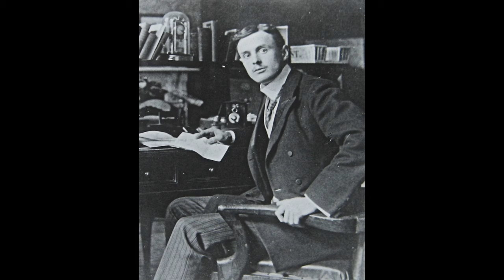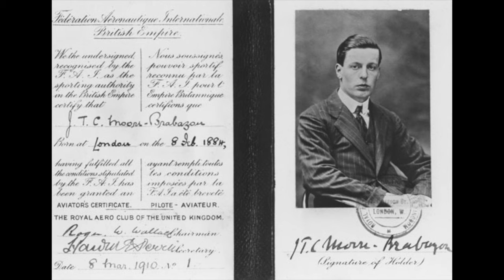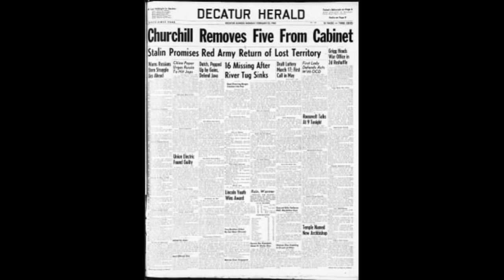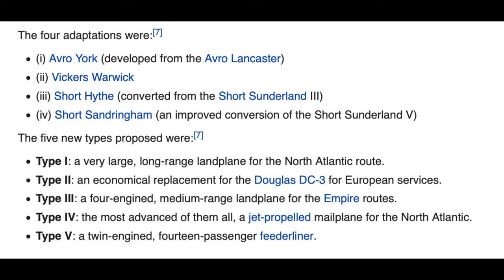Brabazon! You be the judge.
John Theodore Cuthbert Moore-Brabazon. With a name like that you would have to be destined for greatness. First resident Englishman to fly. Elected to British Parliament in 1918 and 1931 and promoted to Churchill's WW2 cabinet. Made head of the Brabazon committee, tasked to plan the U.K.'s post war airliners. Mistakes were made along with a few successes.